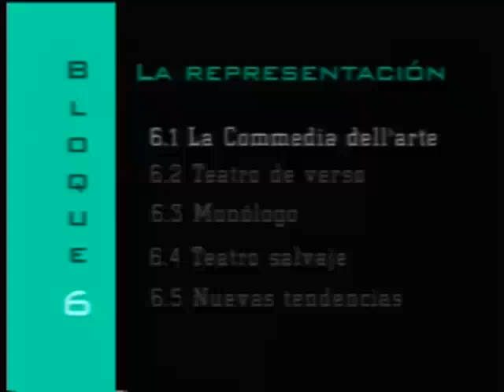La comedia del arte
Del programa "D teatro".